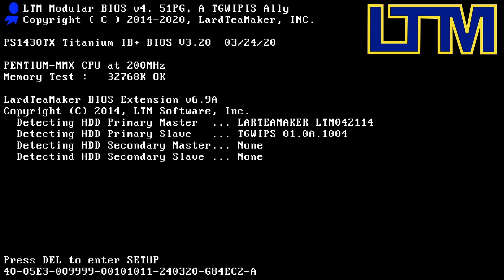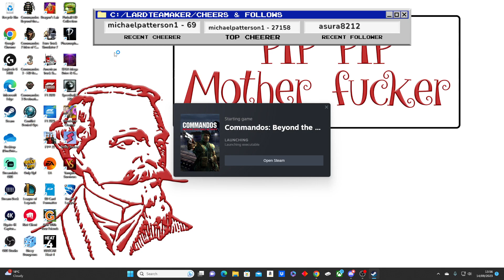Commandos Beyond The Call Of Duty Part 9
Mission 4 again and there is progress at least!